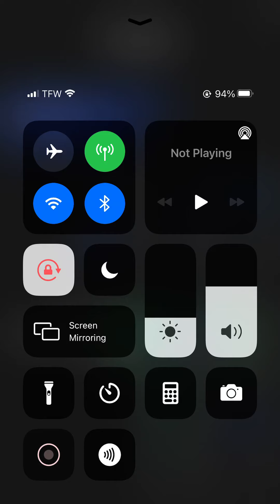Little nightmares II comic 5/6 Final